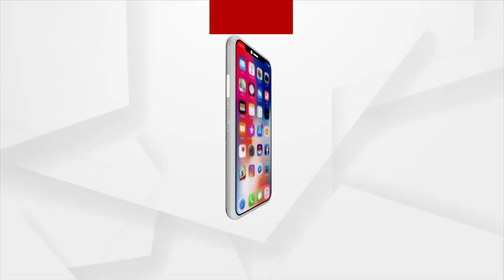ନୂଆଖାଇ ପାଇଁ ବାହାରିଲା ଶୁଭ ଲଗ୍ନ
ପଶ୍ଚିମ ଓଡିଶାର ଗଣ ପର୍ବ ନୂଆଖାଇ ପାଇଁ ବାହାରିଲା ଶୁଭ ଲଗ୍ନ । ମା ସମଲେଶ୍ୱରୀଙ୍କ ରାଶି ନକ୍ଷତ୍ର ଅନୁଯାୟୀ ଆସନ୍ତା ସେପଟେମ୍ବର ୧୧ ତାରିଖ ଶନିବାର ଦିନ ତୁଳା ଲଗ୍ନ ଅନୁଯାୟୀ ସକାଳ ୧୦.୧୫ ମିନିଟ ରୁ ୧୦.୨୫ ମିନିଟ ସମୟ ମଧ୍ୟରେ ମାଙ୍କ ଠାରେ ଲାଗିବ ନବାନ୍ନ